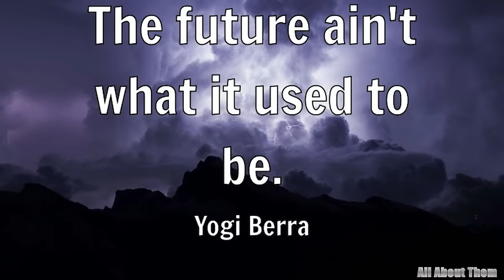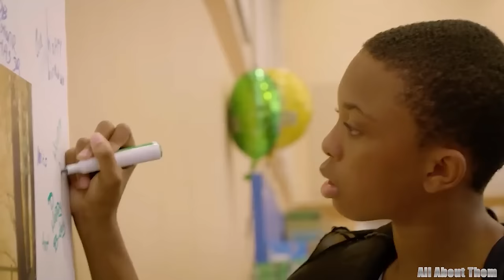Jennifer Hudson's HUSBAND, Son, Cars, House & Net Worth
Hello, avid viewers and enthusiasts of the glamorous world of entertainment, I'm thrilled to dive into the intriguing tapestry of Jennifer Hudson's life—a multi-faceted journey marked by soaring success, dazzling wealth, and the epitome of luxury. In this captivating exploration, we will unravel the financial enigma behind the award-winning singer and actress, delving into the intricacies of her net worth, the opulence of her car collection, and the grandeur of her mansion. All the details you need are right here in this video. Let's dive in now.